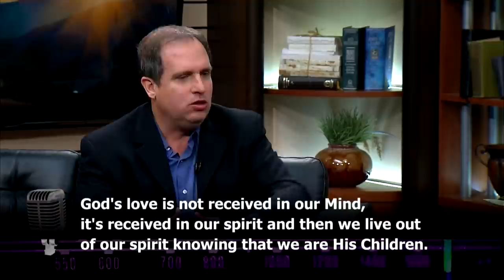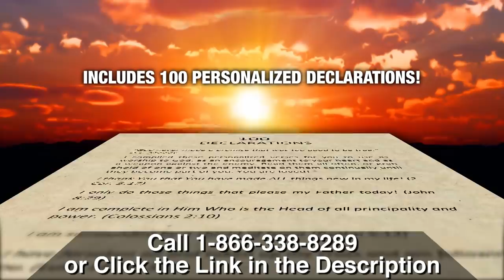This Revelation of Father God Will Wreck You!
Ryan Bruss shares a revelation of Father God's love that will absolutely wreck you!

The resurrection of Lazarus caused many Jews to believe on Jesus. It’s that same potential in you that satan sees when he looks at you. And he doesn’t like it.

So, Lazarus, what do you see when you look in the mirror? 2021 is staring back at you as we speak, bigger than life. The year 2021 holds unspoken potential for you as you go through each week.

What does that look like? How do you move forward with new resolutions and good intentions? Ryan Bruss says…one act of love at a time.

Start with your family. Think small and live it. Ryan also says the reality is that Jesus is coming back for a kingdom of Lazaruses. You’re it. You’re dangerous when you love.

Ryan has strong encouragement to help you—his new book, Killing Lazarus, and his 3-CD/audio series, How to Drive the Enemy Meshuga (Crazy). Heaven cheers at every intentional act of love. 2021 is a great time to start!